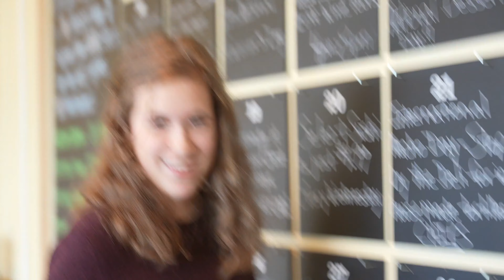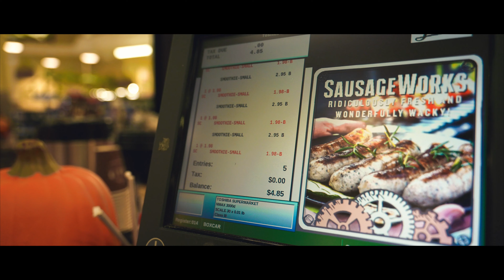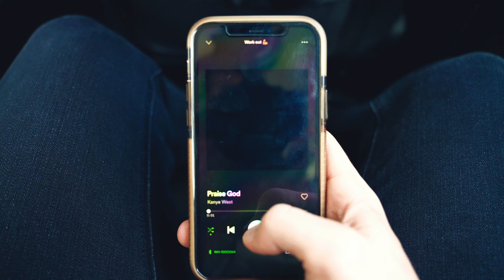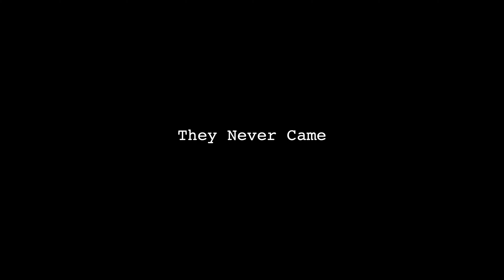Vlog Day 130 | We Ran Out of Gas... ALMOST DIED!